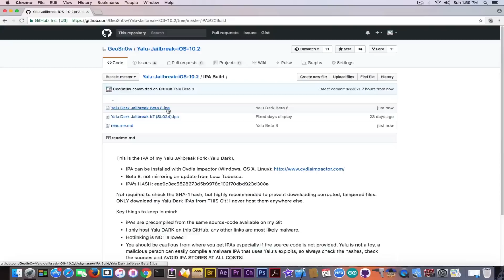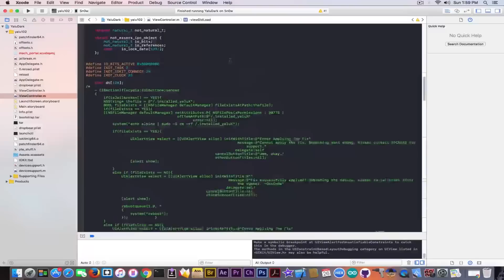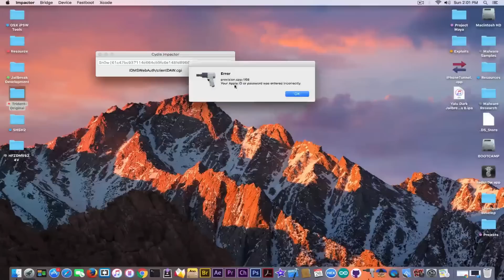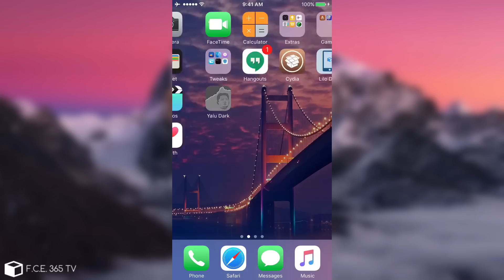iOS 10.2 - Yalu Dark Jailbreak UPDATED! (Beta 8)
In today's video I will present you an update that I've pushed to my fork of Yalu Jailbreak, the Yalu Dark. Previously, on Yalu Dark Beta 7 I've added a feature to keep track of the certificate time and to alert you when your certificate will expire so that you will resign. During this month I've spotted a bug on the code that didn't affect the Jailbreak but was showing "8 days out of 7" which is awkward. So this version fixes that. I also took the opportunity to fix some other code-related stuff, so that now it brings the signing notifications with better accuracy.

With this update, I have also changed the design of the app, to use the  white status bar instead of the black one, I've changed the background, the Yalu in-app logo (to a better rendered picture) and o on for those of you who pay attention to the small details.
I have also tweaked the code I've written previously so that I improved the overall stability of Yalu Dark Jailbreak. The code behind the jailbreaking process is the original Yalu code, so if you have bugs, they are most likely part of the original code (remember, Yalu is in Beta).
If you are using Yalu Dark Beta 7, I recommend updating to the Beta 8, available on my Github.

The source-code for the modifications I've done is also available on my GitHub, for those who are curious.

627 Million iPhones Hacked - Hackers Will Wipe Your iPhone?!